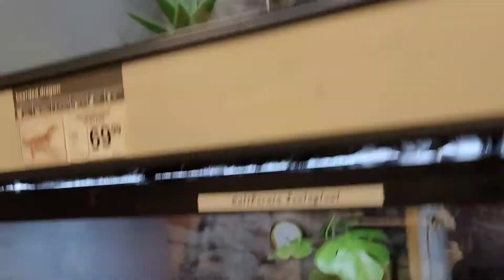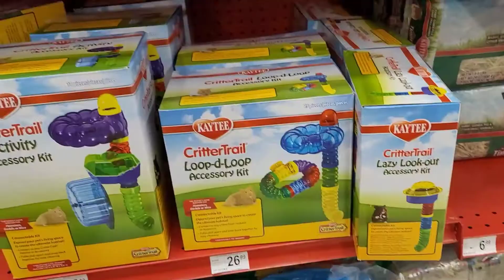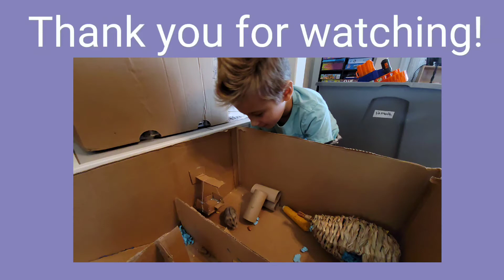We got a hamster!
This is Jojo. Jojo has an amaxing personality and he loves to dig. come watch him scurry into our hearts